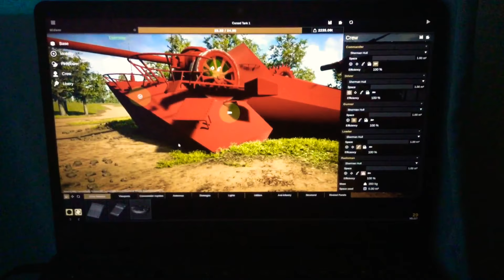I kinda broke my game with a cursed tank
Btw this game is sprocket and sorry for having to record the game with my phone instead of having a app or something that will let me record the screen instead.